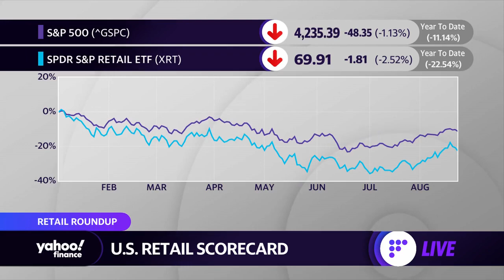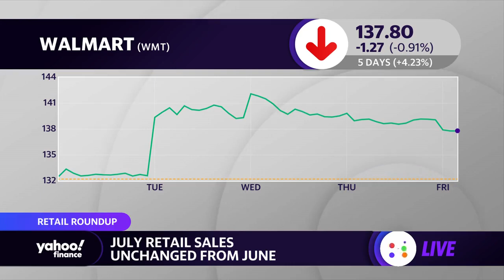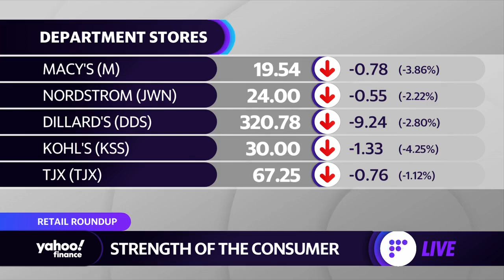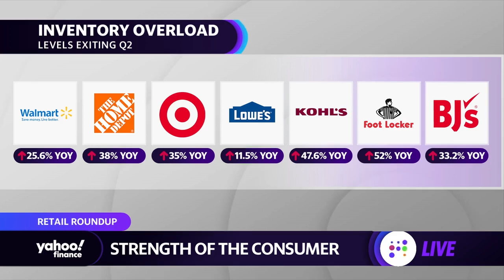Walmart has this ‘secret ingredient’ over Target: Retail analyst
Refinitiv Director of Consumer Research Jharonne Martis joins Yahoo Finance Live anchors Julie Hyman and Brian Sozzi to discuss July retail sales, the strength of the consumer, inflation, competition amongst retail giants, inventory, and the outlook for the state of retail.